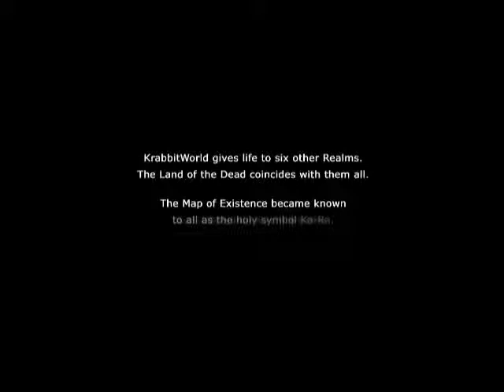KrabbitWorld Origins 640SD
KrabbitWorld Origins is a 3D Gothic Fantasy Action RPG. Features include character building and customization, exploring, and engaging hack n' slash combat. The Krabbits, a giant humanoid species, are inspired by the lovable bandity faces and flexible forms of ferrets and the huge ears and feet and tremendous speed and jumping ability of rabbits.

  KrabbitWorld, lush and fertile is home to Krabbits from eight different Realms. Following the Great Guardian War the vile Necrotechs from the Realm of Contrivance invade the Krystal Kaverns and strive to breach the Gateway of the Land of the Dead. You must protect the Celestial Shard and stop the Necrotechs from bring Chaos to the land.